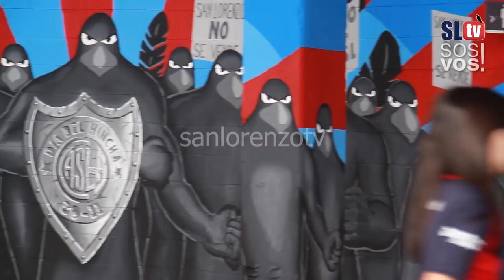San Lorenzo 0 vs Godoy Cruz 5 | Video de la fecha 22 | Superliga | San Lorenzo TV